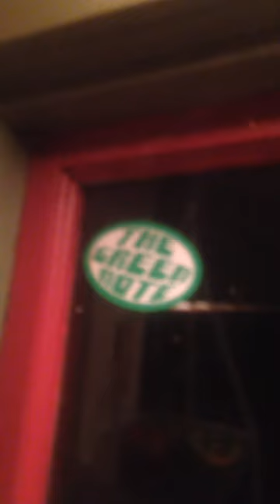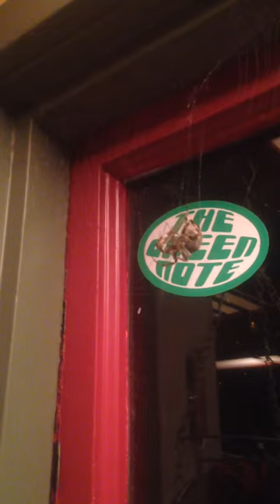Our spider eats a crane fly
Our resident orb weaver makes quick work of a crane fly.